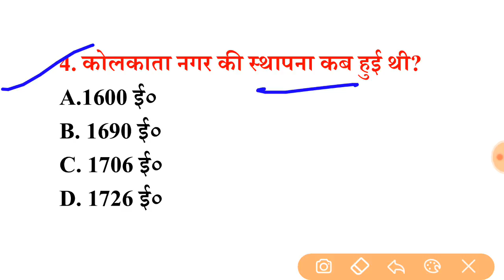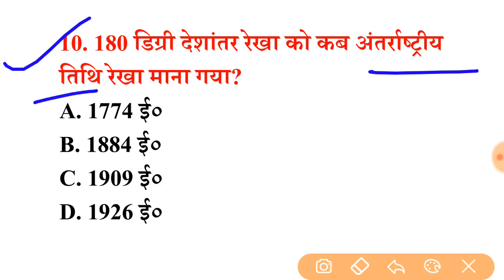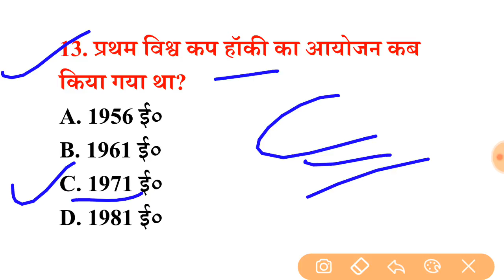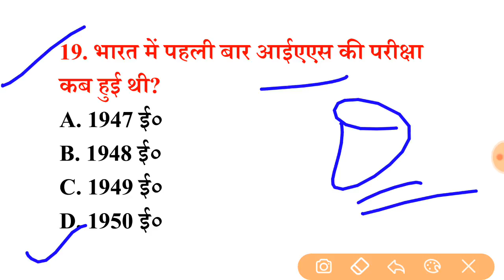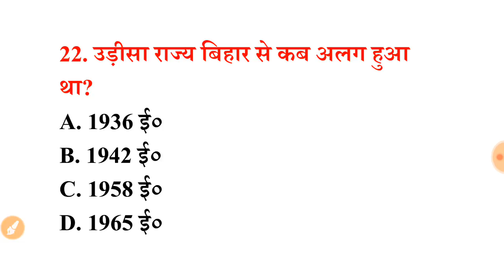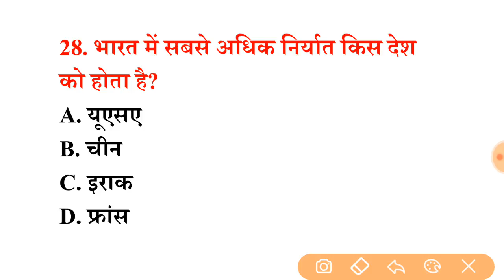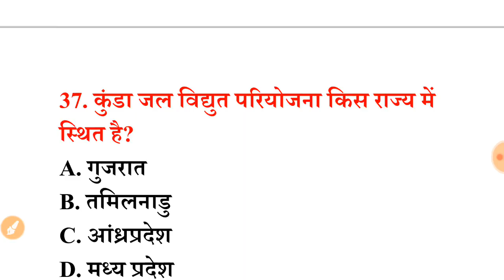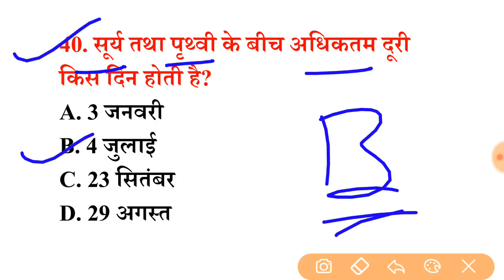top 40 gk mcq online test शुरु हो गया है//vvimp. important gk,gs question answer